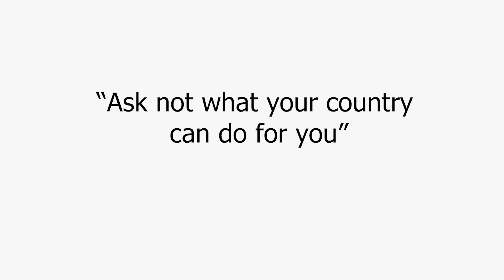《東翻西譯》S3 EP#12 “Ask not what your country can do for you”｜主客易位，二為一體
《東翻西譯》簡介：
一條生於香港「珠海」的「文化魚」，解說語言和文字承載的文化涵義，帶你穿梭暢游中西文化的海洋。
📌點擊了解更多香港珠海學院開辦的課程
📌點擊了解更多香港珠海學院中國文學系課程
📌點擊了解更多香港珠海學院英國語文系課程
訂閱香港珠海學院英語及文化中心IG